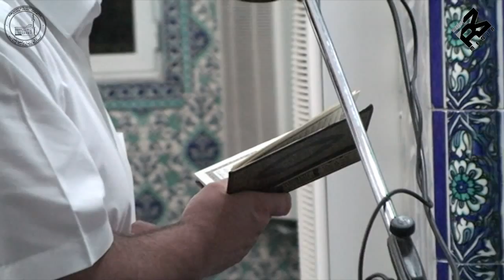Namazi i Taravive në Xhaminë Xhura - 4 Korrik 2014 - Bilal Teqja